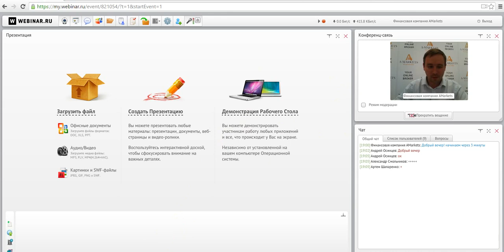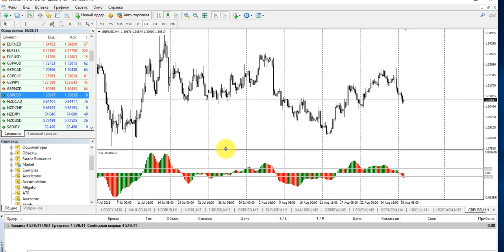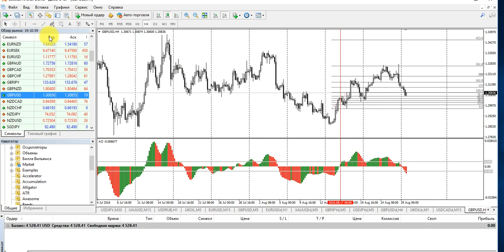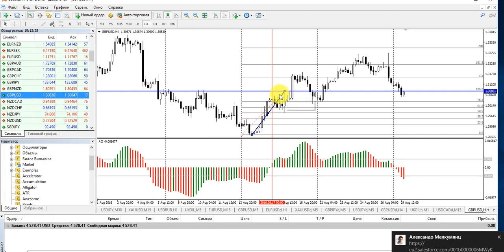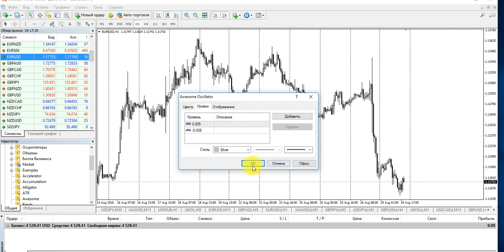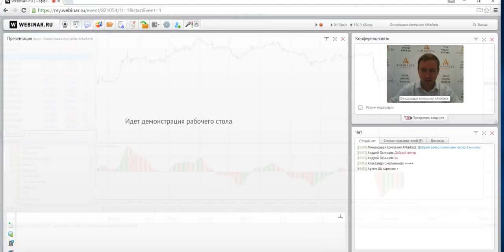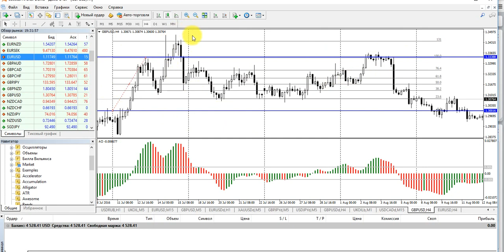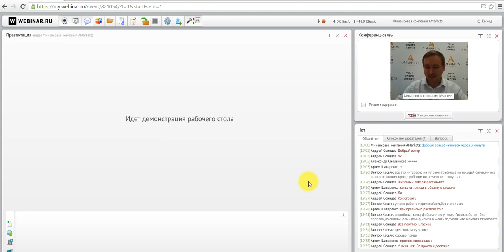Вебинар «Эффективные стратегии для стабильного получения прибыли» 29.08.2016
На вебинаре «Эффективные стратегии для стабильного получения прибыли» Вы:
- узнаете об особенностях торговой стратегии на основе пробития флэта азиатской торговой сессии;
- научитесь находить наиболее удачные моменты для входа в рынок;
- познакомитесь со спецификой Intraday стратегий;
- сможете задать вопрос специалисту компании;
- получите знания, необходимые для создания собственной успешной торговой стратегии.

Ведущий вебинара: финансовый консультант компании AMarkets Петр Соколов, биржевой аналитик и квалифицированный специалист по валютному рынку Forex. Владеет методиками и стратегиями собственной разработки, основанными на волновом анализе.В своих рекомендациях руководствуется грамотным построением финансового плана и правилами управления капиталом при составлении торговой системы для начинающих трейдеров.